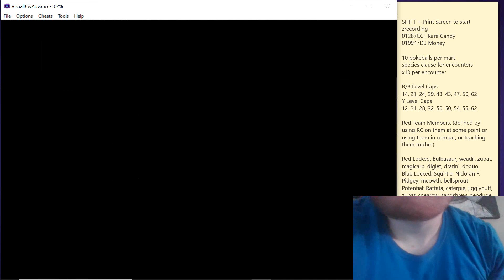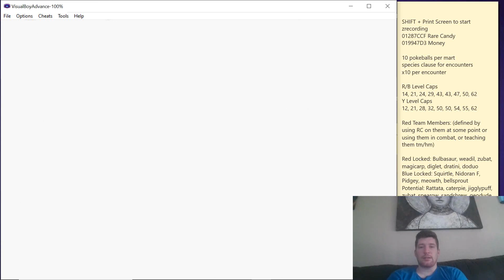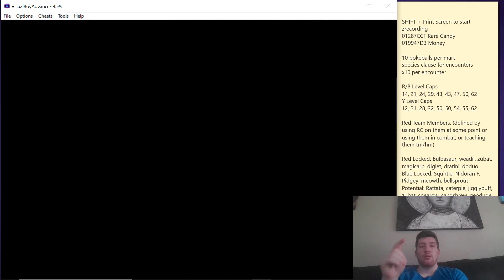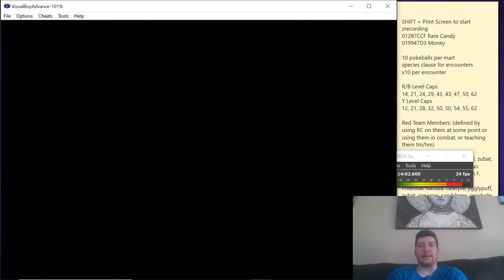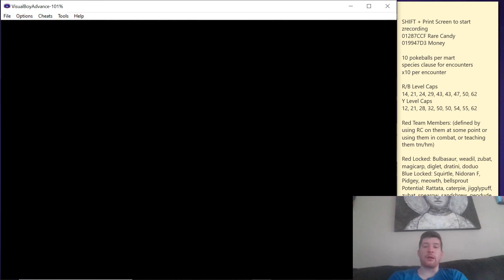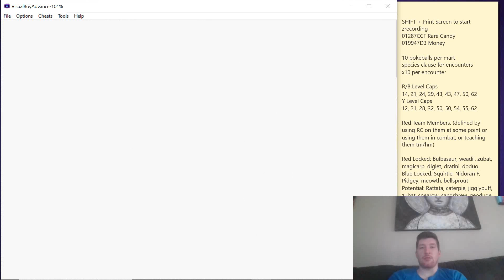Blue's Revenge E7: The Crit Master Sweep